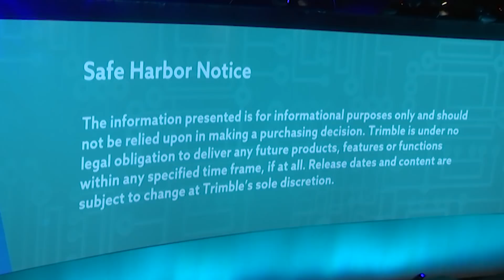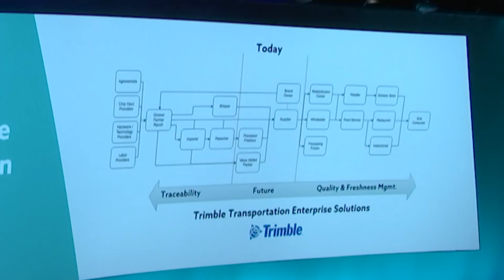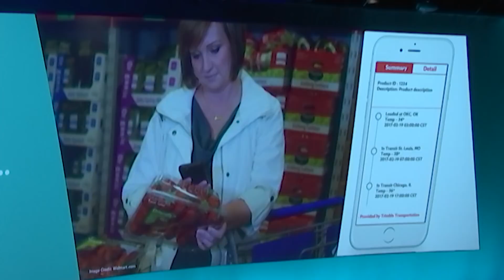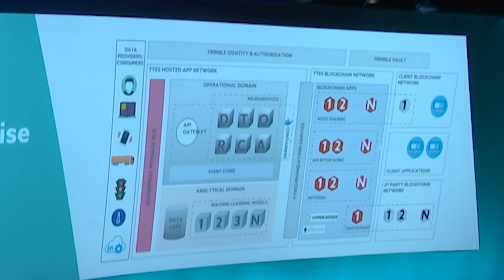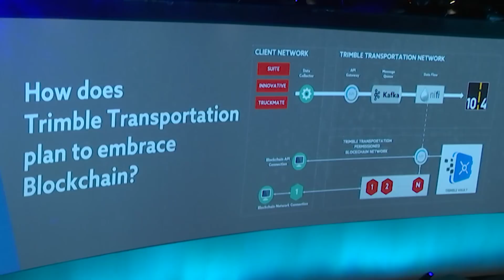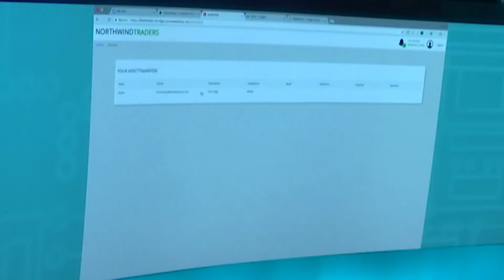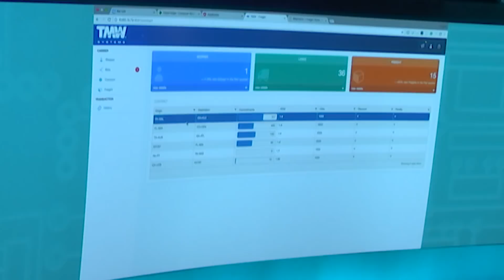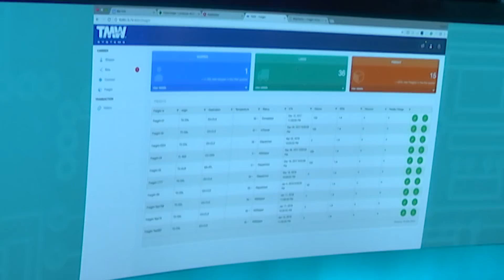Experience Trimble’s Live Blockchain—Based System powered by Apache Kafka and Apache NiFi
Trimble Transportation Enterprise Solutions, a leading provider of enterprise software to over 2,000 transportation and logistics companies, and the largest data science organization in the industry, supports thousands of customers, cabs, and trailers on the road. Trimble has developed several blockchain-based applications to give its customers a better platform experience. Trimble is now unifying their ecosystem by bringing together a way to engage on a single unified platform. Trimble will unveil a really cool demo of Harmony, a Transportation Management System as a Service, built on a blockchain architecture powered by Apache Kafka and Apache NiFi. The platform provides visibility for all participants across the entire Pick-Pack-Ship and Order-to-Cash processes. Apache NiFi acts as the key data ingestion/management layer that determines which data stays off-chain for advanced analytics and which data goes on-chain for complete immutability and auditability. Prepare to be wowed!

Speaker
Timothy Leonard, EVP Operations & CTO at TMW Systems (A Trimble Company)